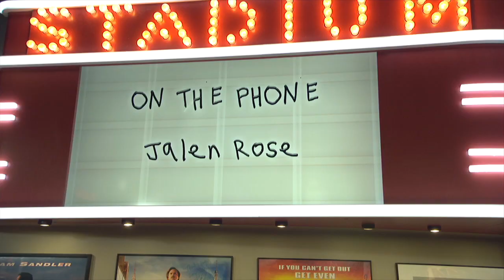ESPN’s Jalen Rose Talks Harden, Doncic, Kahwi & More with Dan Patrick | Full Interview | 11/22/19